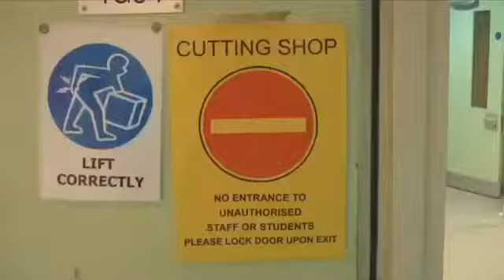CCC wood tec bouncin